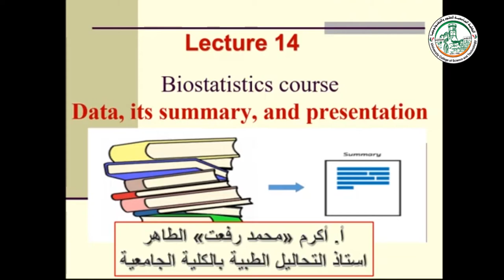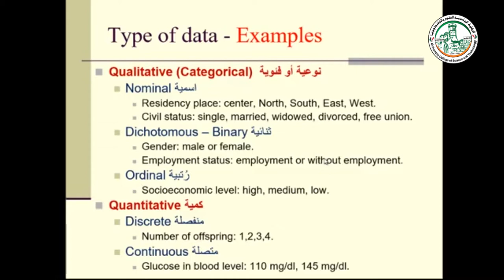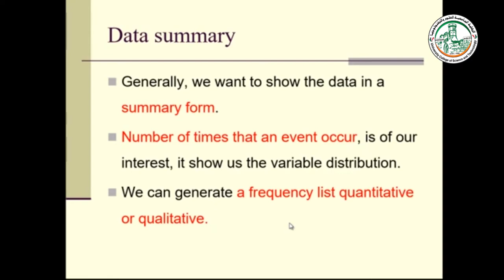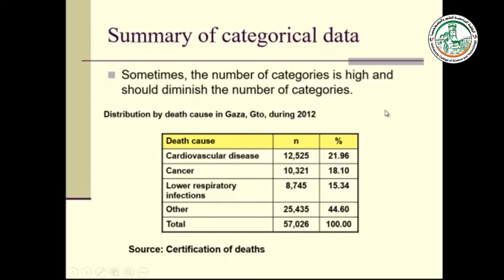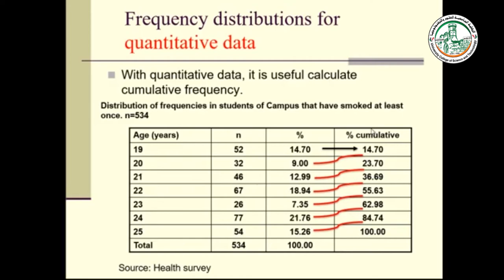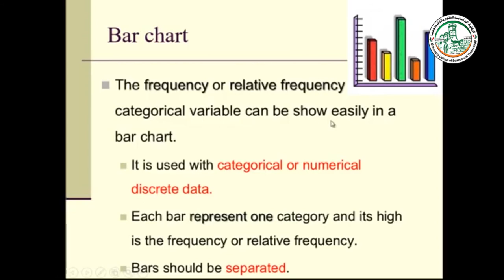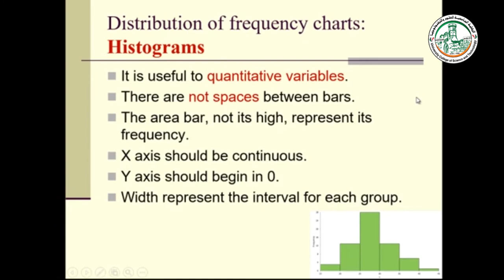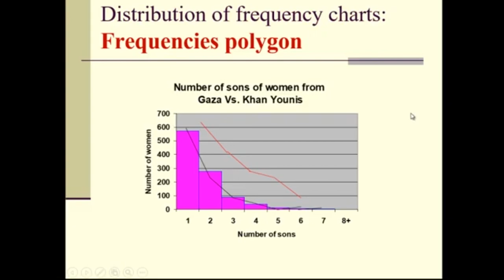المحاضرة الرابعة عشر أنواع البيانات وتلخيصها وطرق عرضها